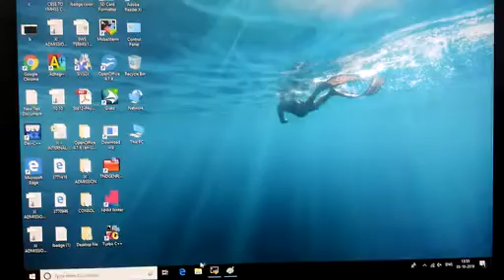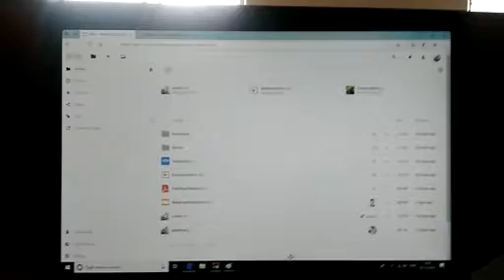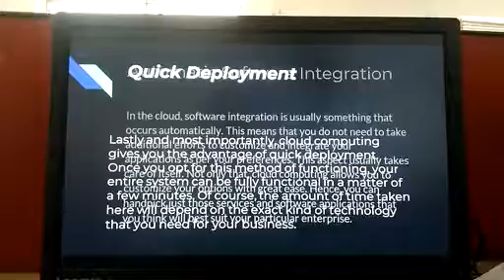VMHSS cloud storage 03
Developed by Lavan JV, Harish ram and Vigneshwar.